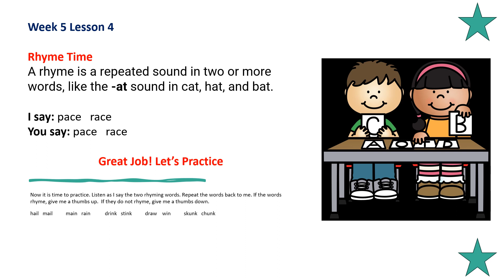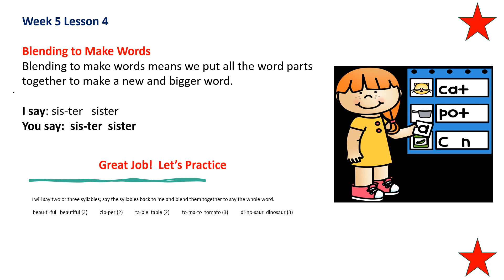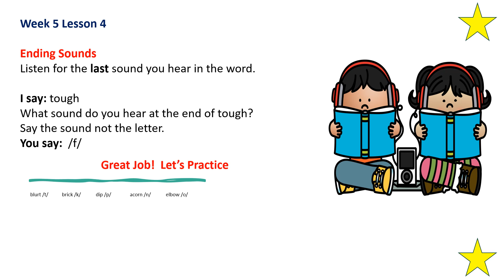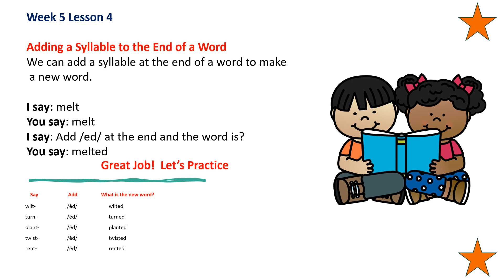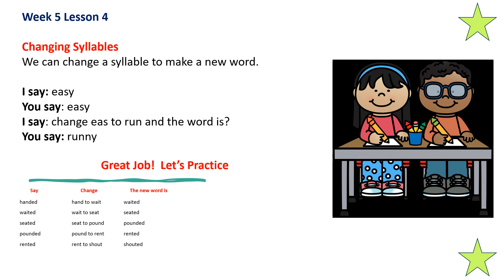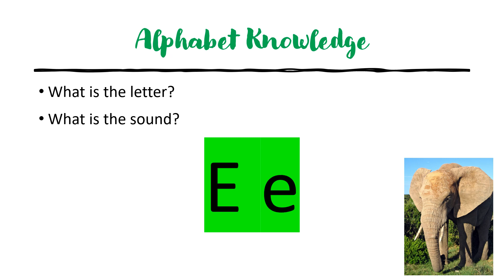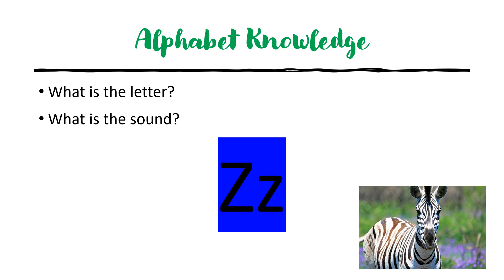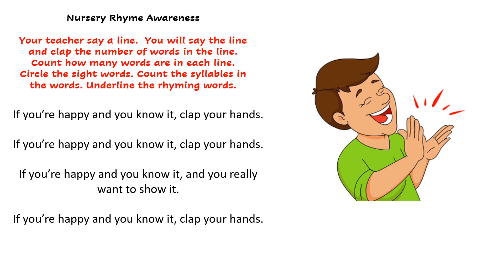The Science of Reading Kindergarten Phonics Week 5 Lesson 4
This is a supplement that I created that aligns with the FUNDATIONS and Heggerty Phonics Programs  and the Science of Reading.

Due to the restrictions, MADE FOR KIDS,  YouTube has turned off the comment section.

This 30-week video set is an entire year of kindergarten phonics and First Grade intervention practice.  It is designed to help students develop phonemic and phonological awareness and build sight word vocabulary.  Daily skills include:
• rhyme repetition,
• beginning, ending and middle sound practice,
• blending and segmenting,
• adding, substituting, and changing sounds in words.

Beginning week 4, sight word practice begins.  Approximately 75 sight words are introduced and drilled daily.  There is also a nursery rhyme at the end of the video for adults to help students practice the skills.

I designed this series to be played either for the children to use independently or as whole group instruction.  I used it in my classroom as a literacy review when the students finished up their breakfast in the morning.  The videos give a 2-4 second response time before the answer is said.  This enables children to self-check their answers.